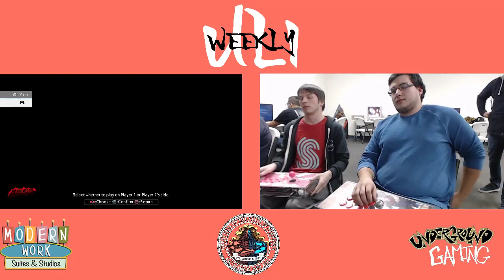Omaha Weekly FGC Event Guily Gear Xrd REV 2 11-14-2018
FGC Event held at Underground Gaming in Omaha, NE